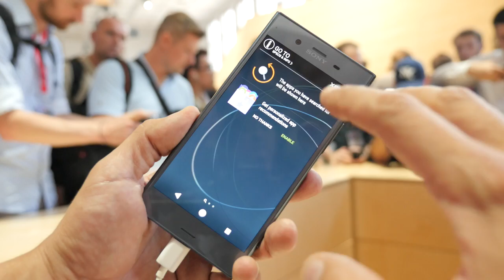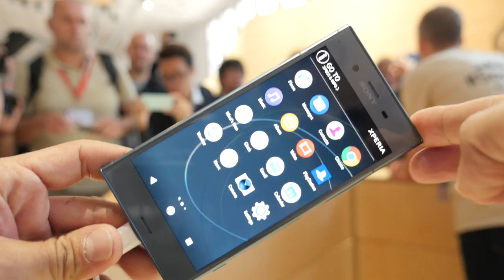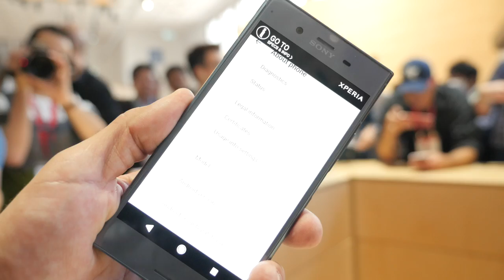Sony Xperia XZ1 hands-on [IFA 2017]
Στο Techblog, από το 2007 δημιουργούμε τη μεγαλύτερη παρέα τεχνολογίας στην Ελλάδα με hands-on video που μπορείς να εμπιστευτείς.